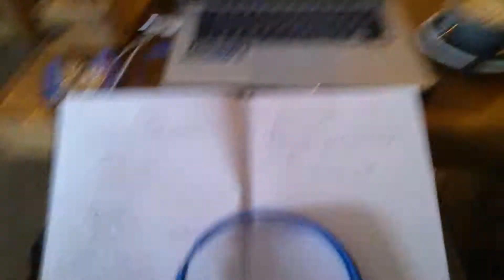School Work? Ep39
Look at that,  we are finally getting something school related done!